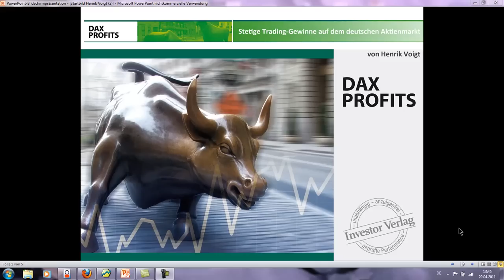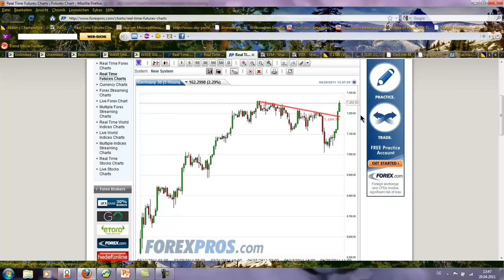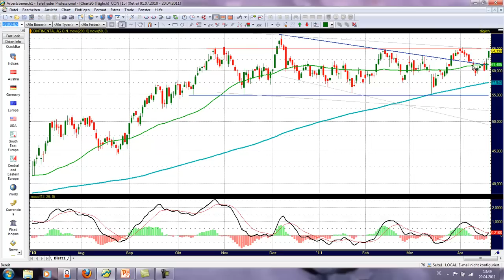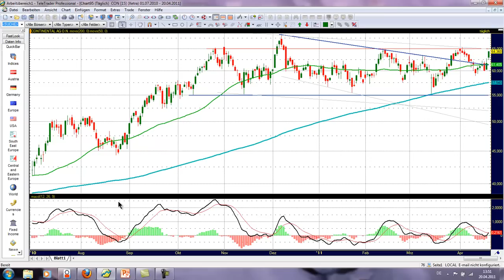DAX Profits Wochenausblick 20 04 11